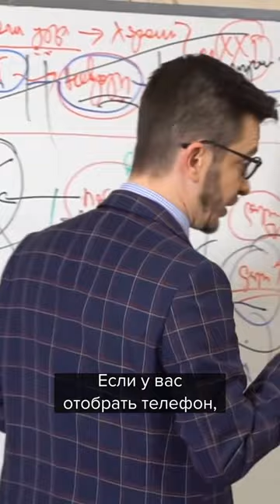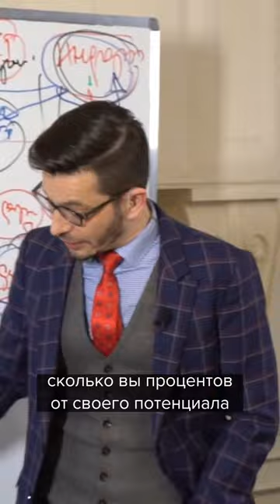Как раскрыть свой потенциал? | Андрей Курпатов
💚 Открой дверь к счастливой жизни с Alter — сервисом подбора лучших психологов на основе науки!

kurpatov_official: Правда в том, что наш потенциал утекает сквозь пальцы.

Ведь первый вопрос здесь — время, в котором мы или реализуем себя, или нет. Но время — это ограниченный ресурс. Знаете, сколько его у вас?

Вся ваша жизнь от рождения до смерти — это какие-то ничтожные 30 тысяч суток. И львиная доля этого времени жизни просто украдены у вас современной цивилизацией.

Вы можете вспомнить, как прошёл ваш вчерашний день? Сколько часов было потрачено на то, что для вас по-настоящему важно, а сколько — на суету, скролинг ленты, поглощение ненужной вам информации?

Попробуйте честно себе ответить на этот вопрос и вы, скорее всего, почувствуете, что получившаяся пропорция не в вашу пользу. Вслушайтесь: не в вашу пользу.

Вы потратили время своей жизни не на себя, не на своё развитие, не на созидание самих себя, а просто потеряли. Странно ли, что большинство из нас чувствует бессмысленность своей жизни?

Но время жизни — это не только стрелки на часах, это ещё и ваши силы. Психическая энергия, которую постоянно вырабатывает ваш мозг, должна утилизироваться, иначе она разорвёт вас изнутри.

Этой теме я посвятил целую книгу — «Красная таблетка-2. Вся правда об успехе». Но прочтение книги не изменит вашей жизни. Изменит жизнь только практика, работа над собой.

Вот почему я создал упражнения, которые заставят вас переосмыслить себя, почувствовать время своей жизни и вернуть себе силы, чтобы направить их на важнейшие сферы вашей жизни.